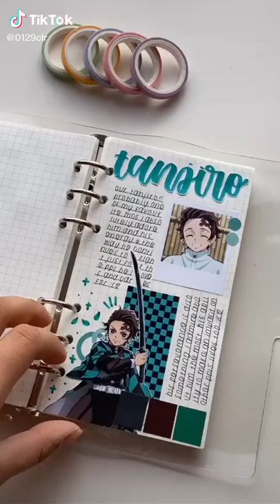Demons slayer drawings 👀✨